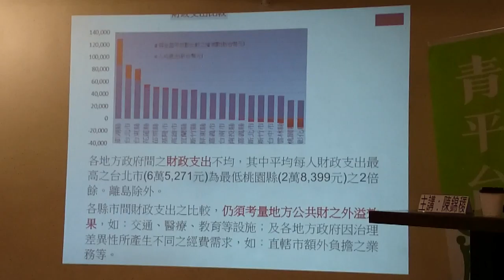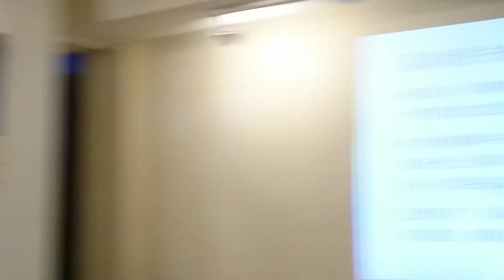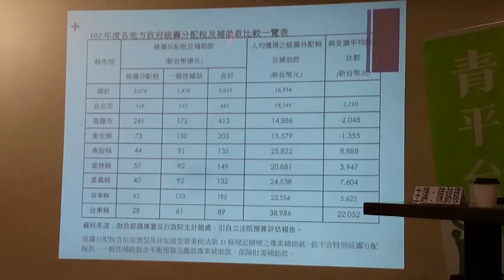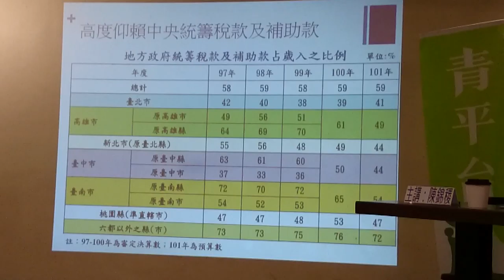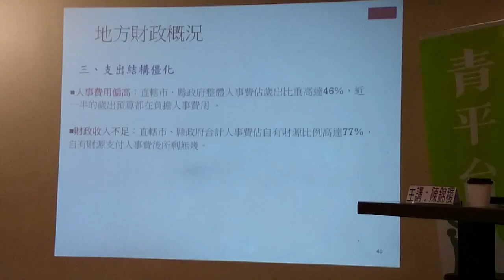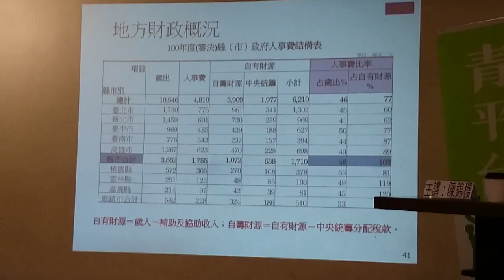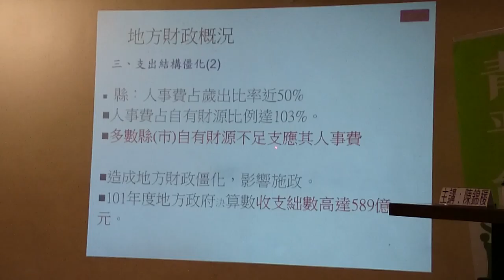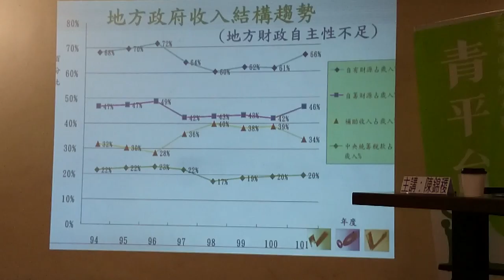區域發展失衡現狀MOV 0073